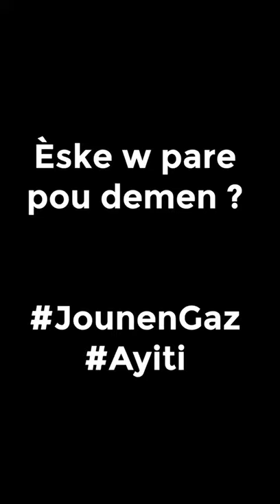men koman ou prepare antre gaz avek Handy Tibert